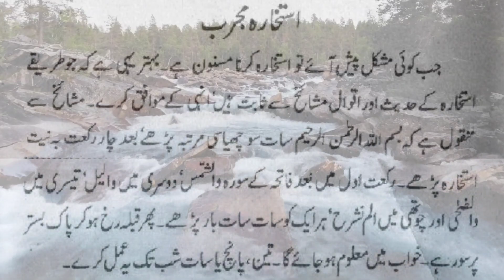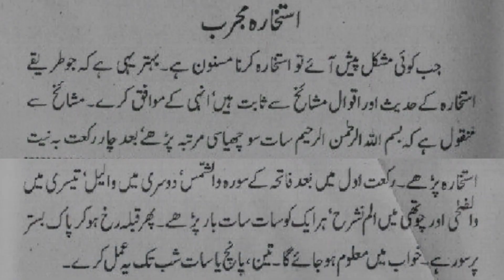Mujarab Istikhara Karne Ka Tarika | Asan Istikhara Karne Ka Tarika | Sukoon e Dil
Queries Solved
istikhara rohani ilaj
rohani duniya istikhara
results of istikhara for marriage
istikhara short dua
istikhara steps
istikhara translation
istikhara time
istikhara tasbeeh
istikhara tareeqa
istikhara tasbeeh shia
istikhara tarika
tasbeeh istikhara
tasbeeh se istikhara
tahajjud and istikhara
time to pray istikhara
tasbeeh istikhara ka tariqa
time for istikhara prayer
istikhara urdu meaning
istikhara using tasbeeh
ubqari istikhara
ubqari istikhara number
ubqari istikhara ka tariqa
ubqari istikhara online
urgent istikhara dua
ubqari istikhara dua
istikhara karne ka tarika video

istikhara karne ki dua
istikhara kaise karte hain
istikhara ki dua short
istikhara ki namaz ka tarika
istikhara kya hota hai
istikhara ki niyat
kia istikhara badal sakta hai
khud istikhara karne ka tarika
karobar k liye istikhara
knowledge power istikhara
karobar ka istikhara
istikhara prayer dua
istikhara prayer time
istikhara prayer for marriage
love istikhara
istikhara meaning
istikhara meaning in urdu
istikhara meaning in islam

Social link.

Live .Thana
Home. Tehsil Batkhela
District .Malakand...Kpk...Pakistan